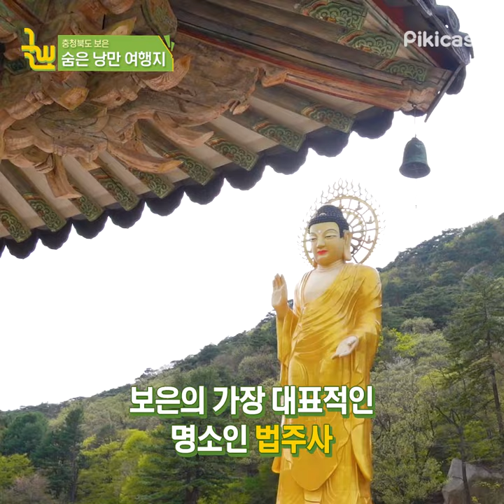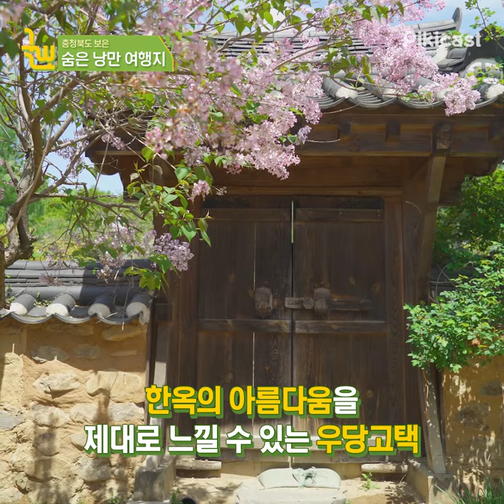(광고)봄에 가기 좋은 낭만 여행지 충청북도 보은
대전, 청주 근처에 이런데가 있었어?_?

0:11 초등학교를 개조했다는데 이 세상 감성이 아님..bb
보은 처음 들어봤는데 쩐다...